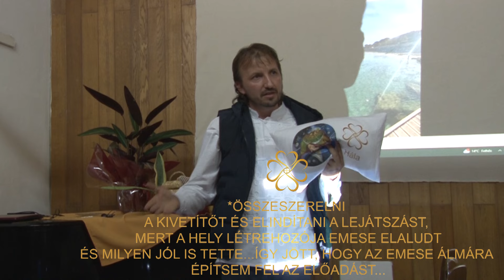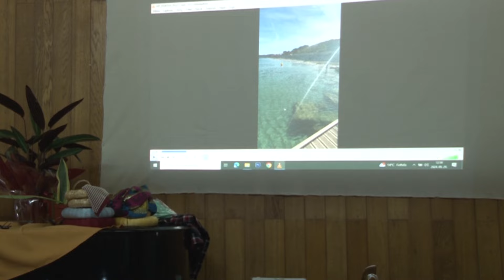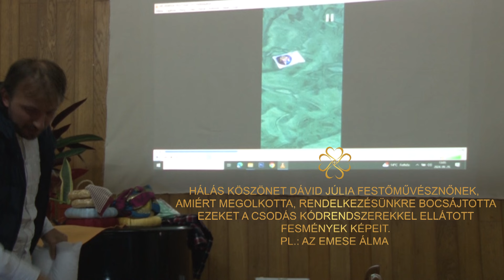KÉPes vagy...: A Hála Misszió szerbiai előadásom 3/2rész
Megtudhatjátok, hova tüntem el 1 évig és a Rendezte a Jóisten készülő nagyfilmembe is beletekinthettek.
Sokan kértétek, hogy lehessen egyedi képeket is kérni a Hálapárnákra.
a Hálapárnák is kívül belül is megújultak )

kapcsolódtuk a csodálatos Élet Erő Portálhoz ( szeretetteljes magas minőségű bió webáruház, ezen belülis kiemelt fő "termék"a Hálapárna) Örökélet köve KFT.